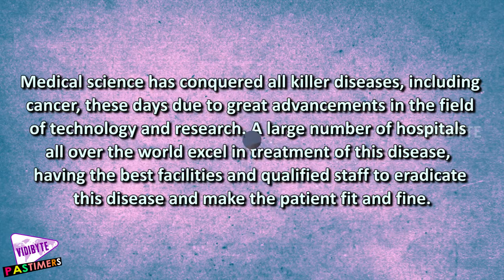Top 10 Best Cancer Hospitals in the World